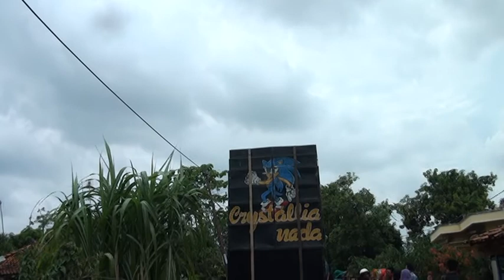ATRAKSI EXTREME Dizd JOKER Pesulap Muda Indramayu